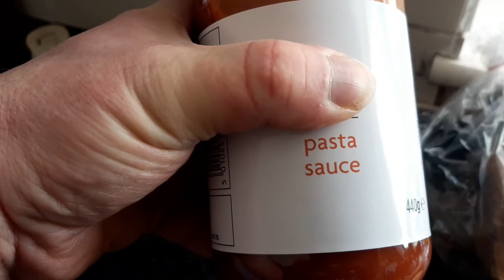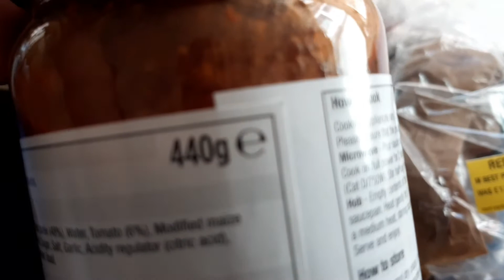Cheap food Options for camping